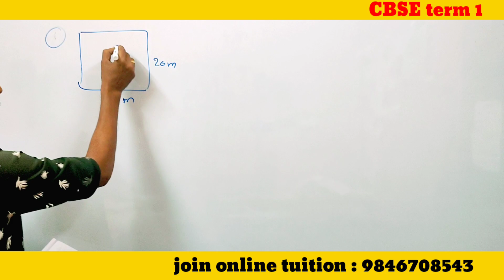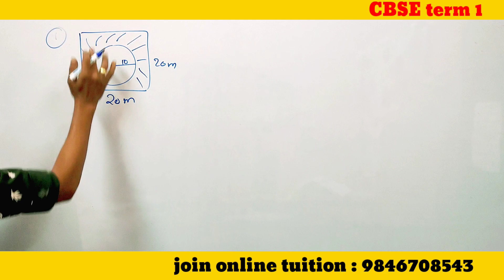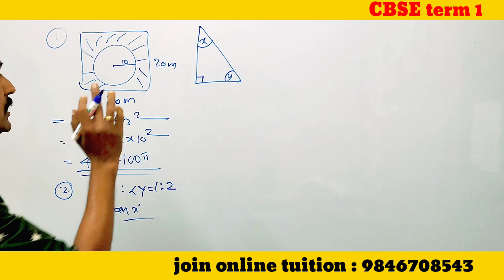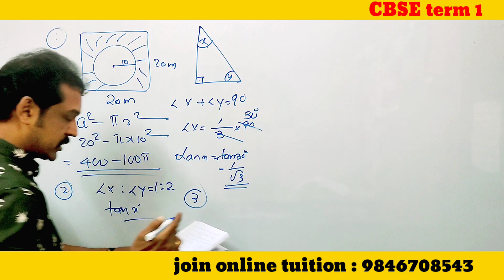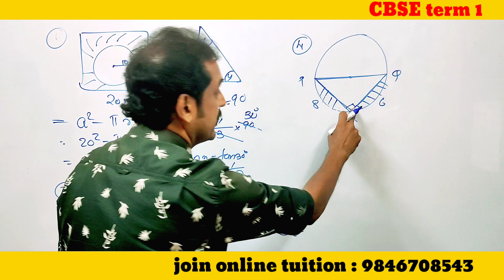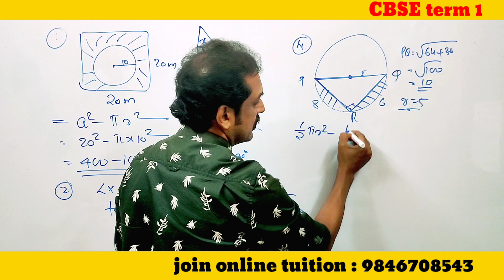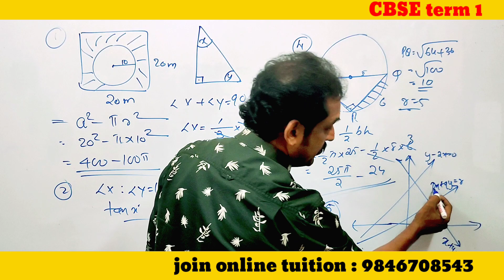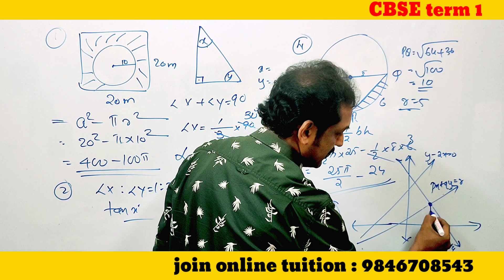10th CBSE term 1 mathematics sample questions | malayalam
@subhash'sMathsClassroom